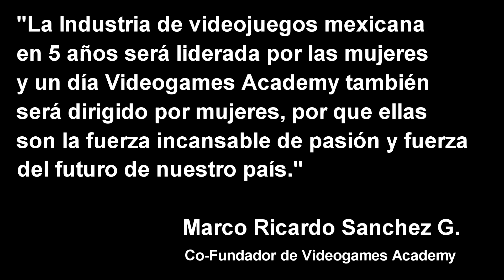Mujeres Al Control 2021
Te compartimos una serie de entrevistas realizadas a nuestras estudiantes que ingresaron a nuestra academia a travez de nuestra beca Mujeres Al Control, te invitamos a que escuches sus entrevistas y el impacto que ha tenido Videogames Academy y sus diplomados en sus vidas.